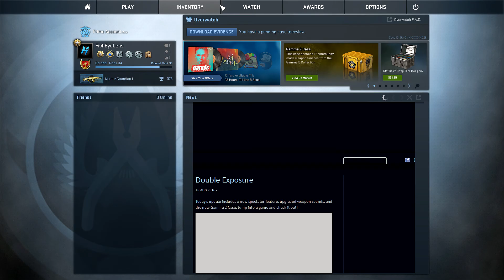RISKIEST PLAY (CS:GO)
Stalk me!

//Copyrights//
-FishEyeLens